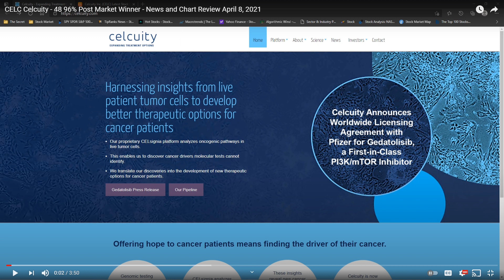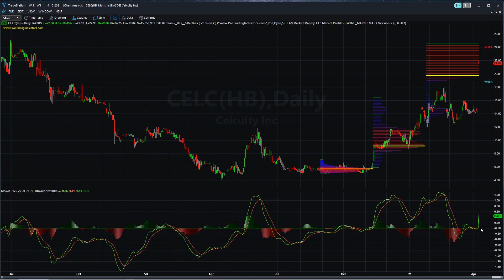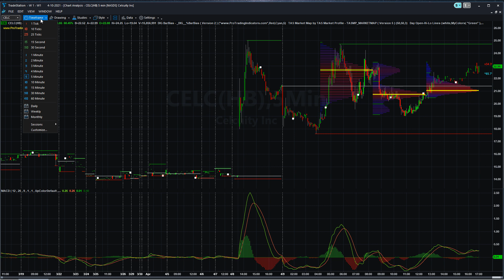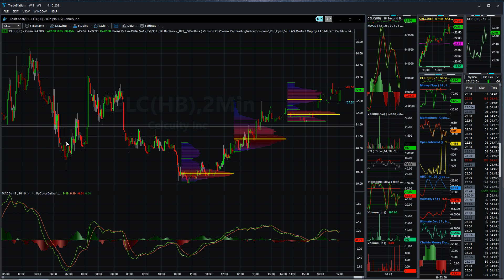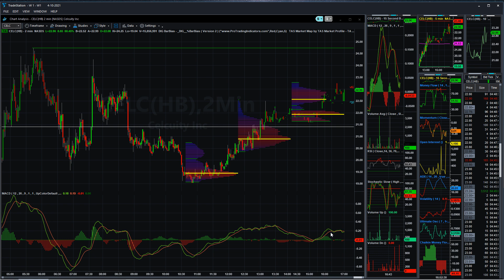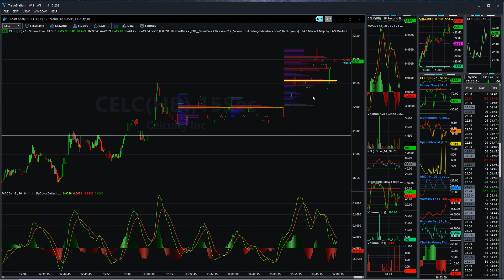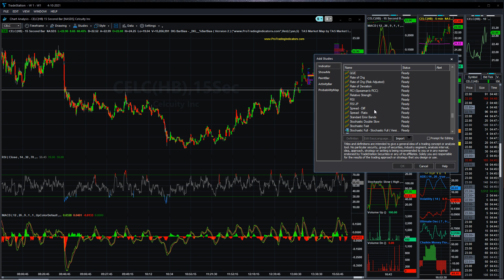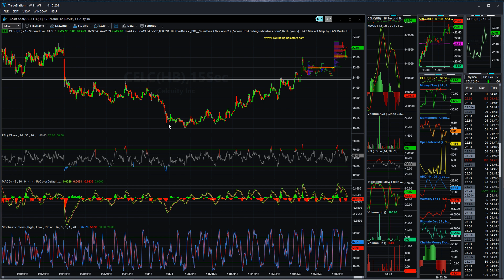CELC Celcuity 60.45% Market Winner & Yesterday's Post Market Winner News and Chart Review